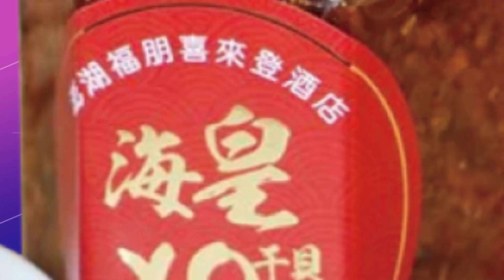【每日必看】天冷瘋泡湯 !飯店湯屋預約滿 "1個月前早訂光" 20221217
寒流來襲，越晚越冷，不少民眾喜歡到北投泡溫泉暖身，北投飯店湯屋從一早到隔天凌晨，都是預約額滿的狀況，業者透露近期假日都得一個月前預約。